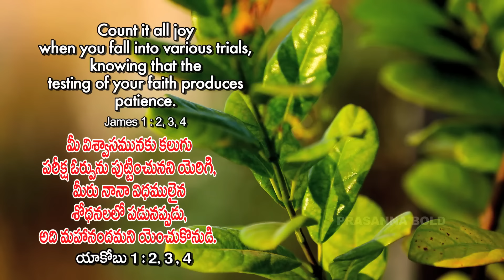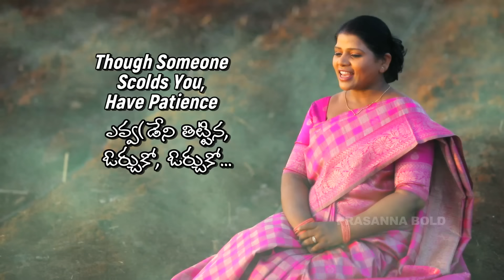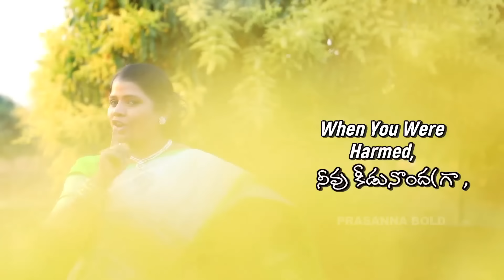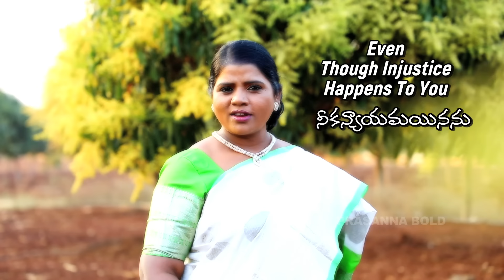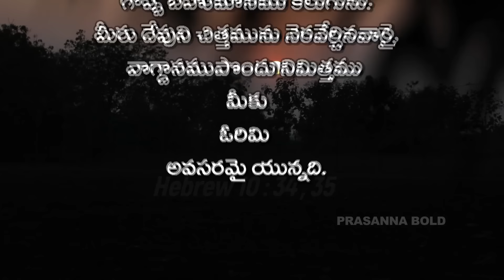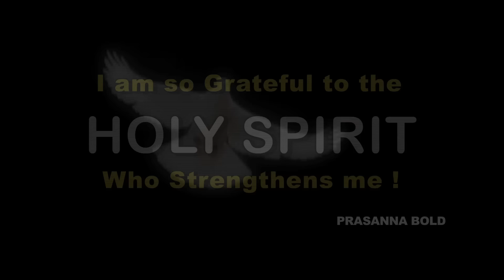Orchuko || ఓర్చుకో || Andhra Krysthava Keerthanalu Song #531 || Cover By Prasanna Bold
Don't simply Love
Prasanna Bold.
Put it in action!!! By sharing It.

Send in all groups
Share links in all social media.
For Kingdom sake .

Let it Reach every
single person.

with Out them it's impossible.
I can not do by my Own.

So many blessed through my songs
But No one came to bless me back.

But U alone came forward
among so many.That's True gratitude.
I really appreciate U All.
I really bless U all
from bottom of My Heart.

May God give U
Back Thousand folds.

Love U ❤️